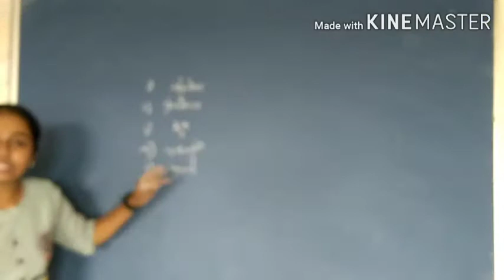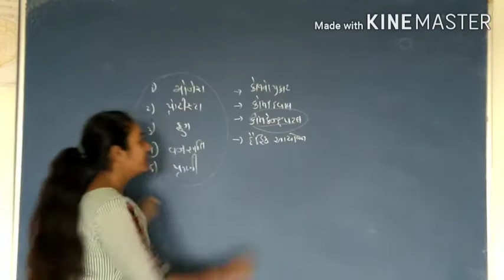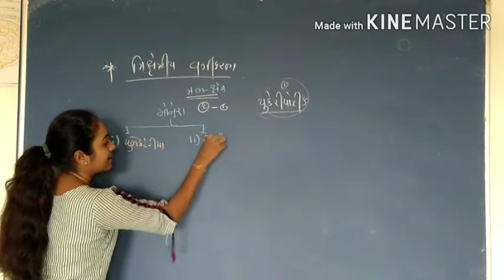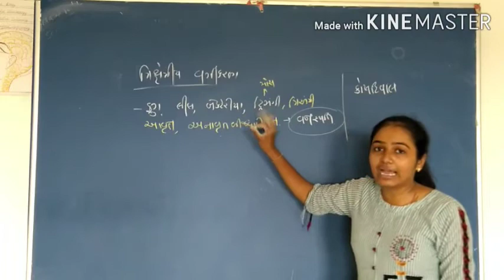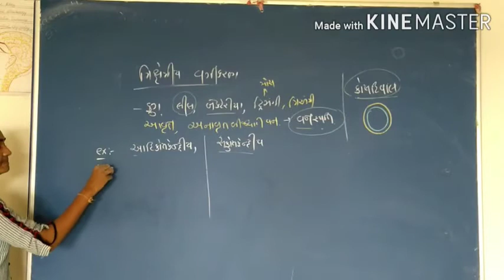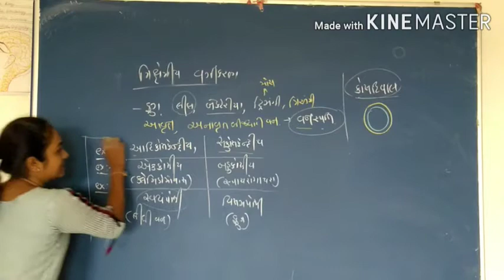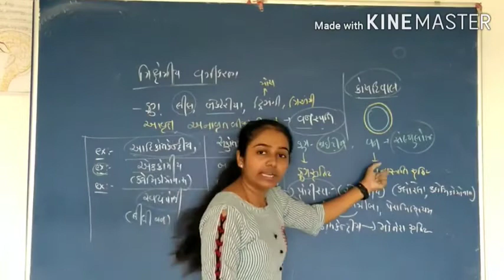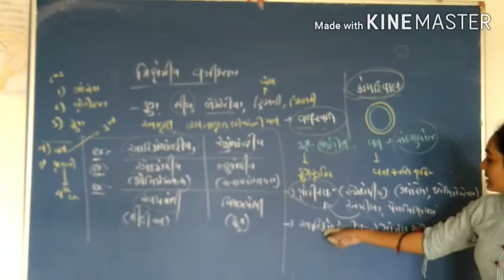ધોરણ - 11 (વિ.પ્ર) વિષય - જીવ વિજ્ઞાન પ્રકરણ -2 ભાગ - 2